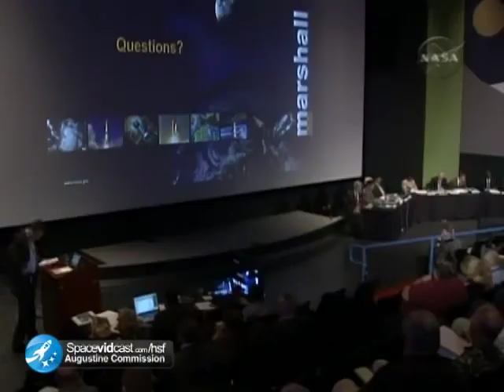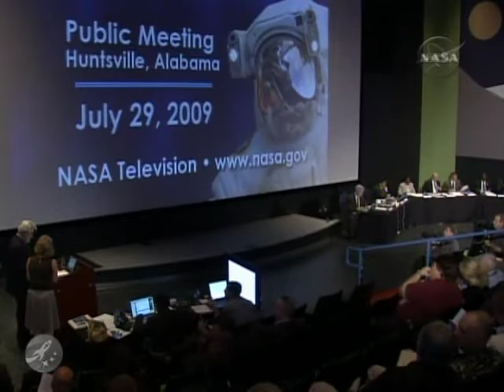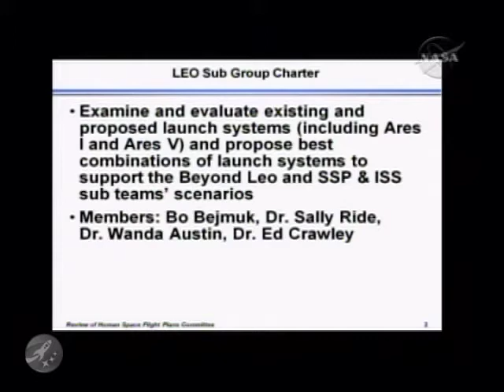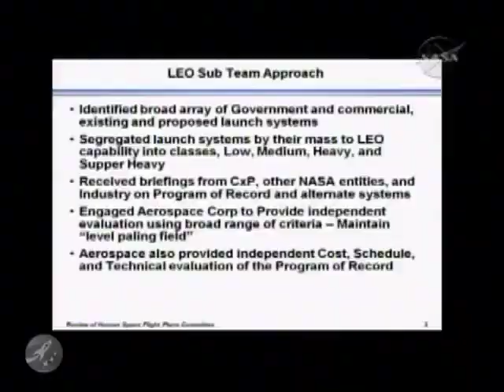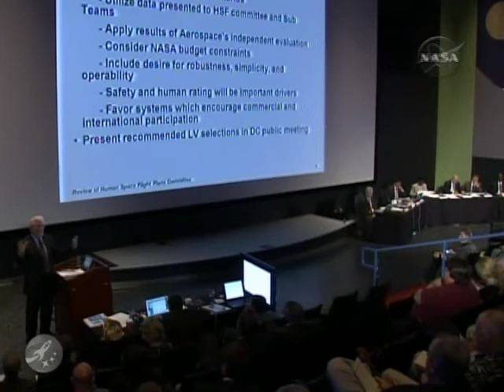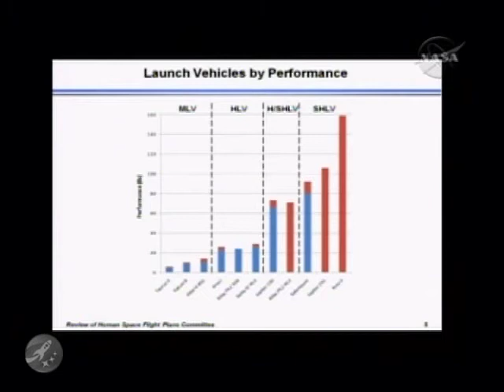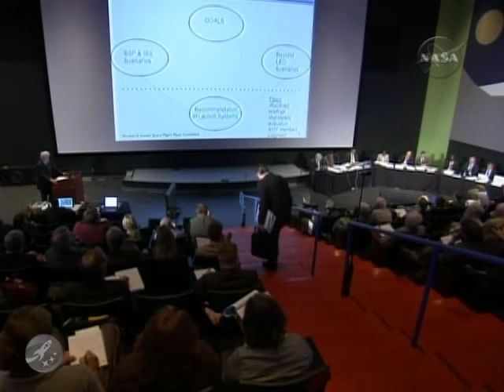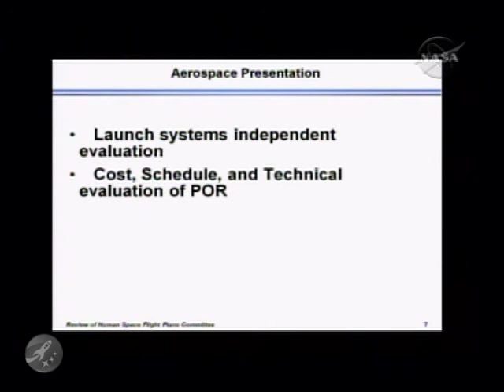Augustine Commission, Alabama -Bohdan Bejmuk - 3 of 11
Augustine Commission meeting that took place on 07/29/2009 in Huntsville, Alabama.